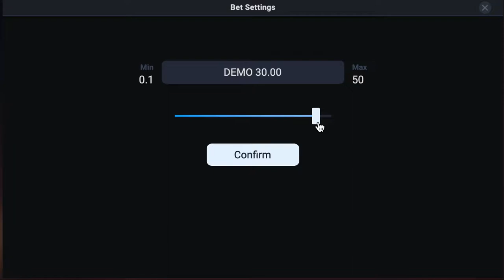Teaser : Gangster Night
The roaring twenties in America was the golden era for the Mafia, but what would happen if a detective was to pry around? Our game, Gangster Night, gives players the chance to find out!

Study suspicious individuals walking down the dark alleyways, look for clues, and keep an eye out for Scatter symbols. Doing this will lead you to the hideout of the criminal world’s biggest player, the Mafia Boss.

Find her and you will receive a clue of high value, as well as some fantastic bonuses and multipliers.

There’s no time to explain – get to work, Detective!